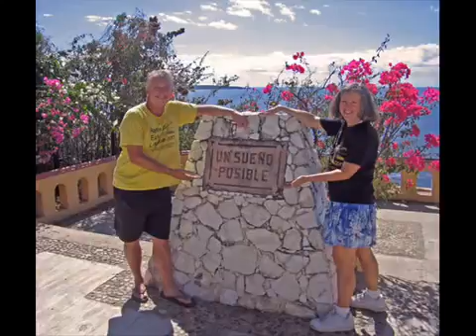Jason Hartman Jet Setter Show interviews Billy and Akaisha Kaderli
Jason Hartman from the Jet Setter Show interviews Billy and Akaisha Kaderli. Our advice: Embrace the future! Follow your dreams! We discuss our lifestyle and our powerful, practical, and substantive book, The Adventurer's Guide to Early Retirement.